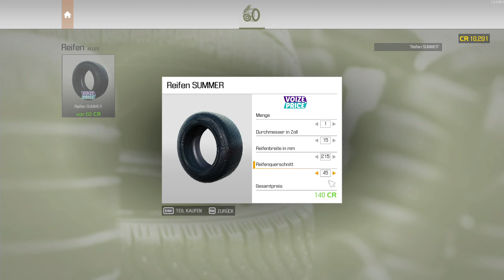AUTO WERKSTATT 21 🔧 RANZKARRE springt nicht an! | CAR MECHANIC SIMULATOR [s1e2]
Im Auto Werkstatt Simulator 2021 oder Car Mechanic 21 sind wir zurück in unserer Schrauber Garage ► ABO ◄ PLUS ► MEHR? ▼▼▼ Beschreibung lesen!

➕ Mit Gadarol PLUS alle Folgen SOFORT und OHNE Werbeunterbrechung schauen und vieles mehr

► WD40 bei amazon bestellen -Werbelink*

Über den Auto Werkstatt Simulator 2021 CarMechanicSimulator2021 (aus dem Klappentext)

In der neuesten Produktion der Reihe geht PlayWay nach eigenen Angaben einen neuen Weg, um uns wieder von der kleinen Schrauber Bude zum Auto Werkstatt Service Unternehmen zu geleiten. Mit über 4.000 Bauteilen, Tuning, über 72 (also 73?) Autotypen sowie zahlreichen neuen Features soll dieser Titel ein neuer, großer Sprung nach vorne werden.

Eine schier endlose Anzahl von Aufträgen vom einfachen Reifen oder Ölwechsel über mechanische und elektrische Reparaturen bis hin zum Tuning, Testfahrten oder dem Ausschlachten auf Schrottplätzen: Hier soll das Herz aller Hobbyschrauber noch schneller schlagen als bisher.

Weitere neue Features sind unter Anderem ein neues Flüssigkeiten System, neue Sounds, neue Mini Spiele, lackierbare Autoteile, rostige und verklemmte Schrauben, sowie eine überarbeitete Inspektion und Menüführung. Werde ich als absoluter Laie auf diesem Gebiet, der dennoch seine "fails" nicht aus Videos herausschneidet, mit diesem neuen Titel klar kommen? Schauen wir uns das doch gerne an, in unserer Gameplay Preview!